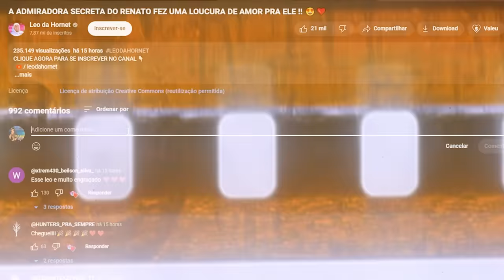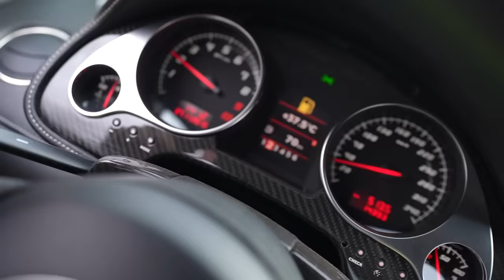MEUS AMIGOS NÃO ACREDITARAM NA LAMBORGHINI ROSA !! 😱 * reação foi a pior *